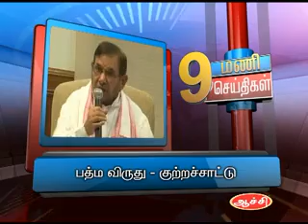11TH APR 9PM MANI NEWS